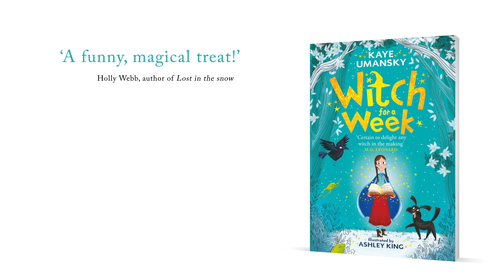Witch For A Week - Kaye Umansky - Book Trailer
WITCH FOR A WEEK is the new magical adventure from Kaye Umansky, the bestselling author of the spellbinding children's classic Pongwiffy, brought to life with charming illustrations from Ashley King!

When Elsie Pickles offers to house-sit the mysterious home of local witch Magenta Sharp, she has no idea what she's getting herself into. Left with a talking raven and a scruffy dog for company, a magical tower that has a mind of its own and a book of instruction called Everything You Need to Know, what could possibly go wrong?

With an assortment of weird and wonderful neighbours banging at the door and a box of volatile magical ingredients that must be used immediately, Elsie finds out that looking after Magenta's home might not be as easy as she first thought... does she have what it takes to be a witch for a week or will it all end in a magical disaster?

Publishing 5th October 2017

With thanks to Potent Pixel for creating this trailer for us.